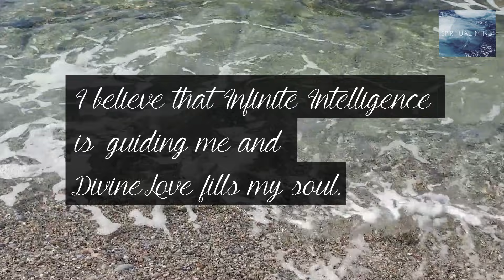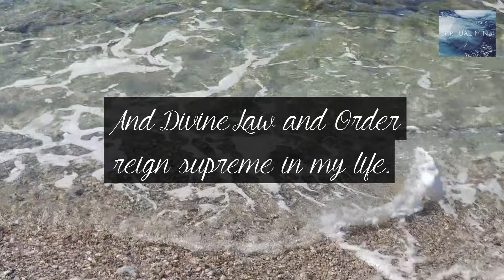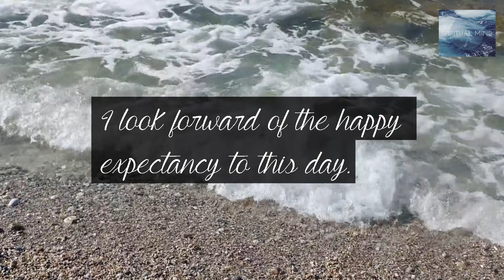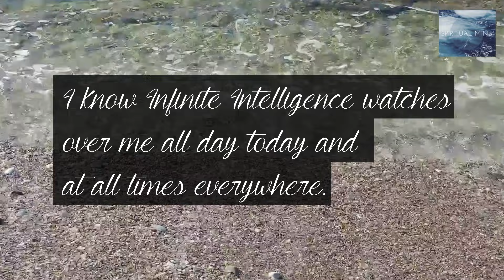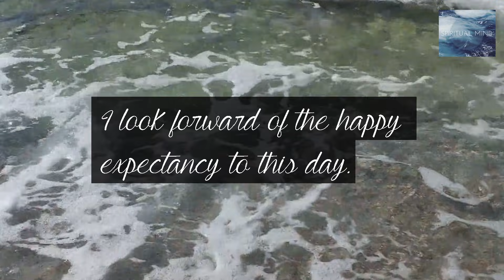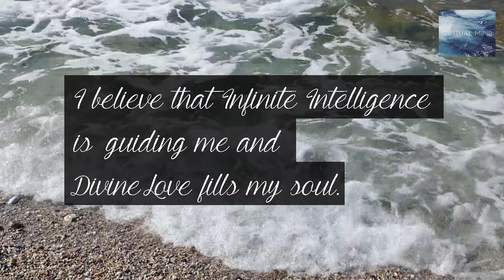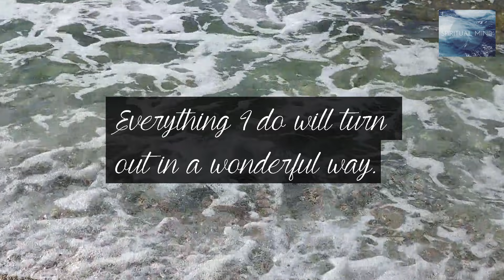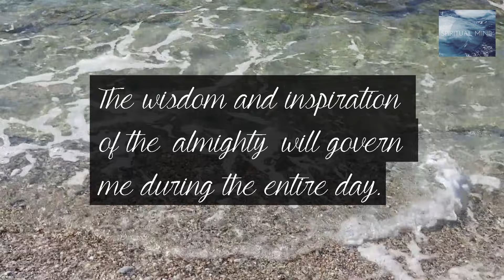Joseph Murphy - Repeat Morning Affirmations - Meditation - Prayer. Power Of Your Subconscious Mind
With this affirmation, believe that everything you do will turn out wonderfully, knowing that infinite intelligence watches over you always. Surrender your worries, find peace, and witness the divine presence in all aspects of your life, as Divine Law and Order reign supreme.

This affirmation loop is designed to uplift your spirits, inspire positivity, and help you manifest a wonderful day. Use it as a daily practice to infuse your life with faith, hope, and gratitude. Join us on this journey to transform your life, one affirmation at a time.

Affirmation:

Thank you Father for this wonderful day.

It is God's Day:

It is filled with Joy, peace, happiness and success.

I look forward of the happy expectancy to this day.

The wisdom and inspiration of the almighty will govern me during the entire day.

The infinite intelligence is my partner, my 'senior partner'.

Everything I do will turn out in a wonderful way.

I believe that infinite intelligence is guiding me and Divine Love fills my soul.

I know infinite intelligence watches over me all day today and at all times everywhere.

I let go... I am poised, serene and calm.

I know that it is God in action in all phases of my life.

And Divine Law and Order reign supreme in my life.